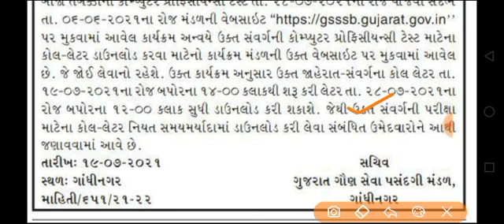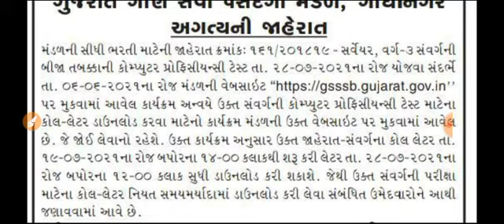Breaking News | ગુજરાત ગૌણ સેવા પસંદગી મંડળ સરકારી ભરતી અપડેટ, અગત્યની જાહેરાત,ગુજરાત સરકાર